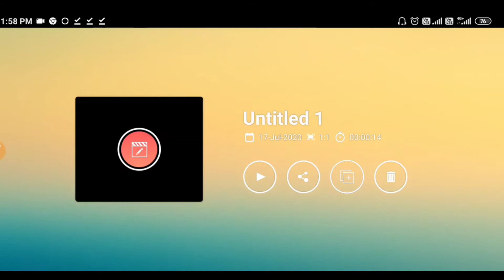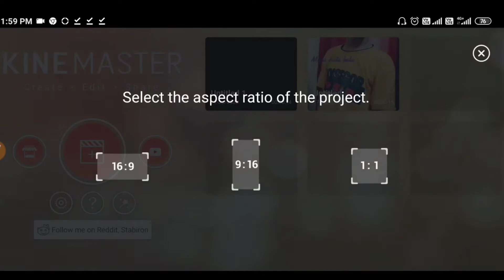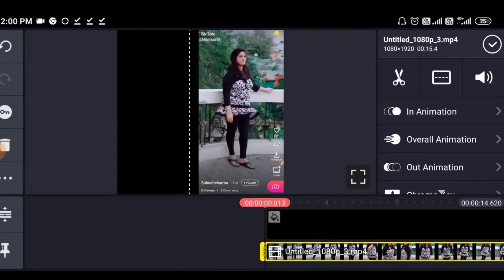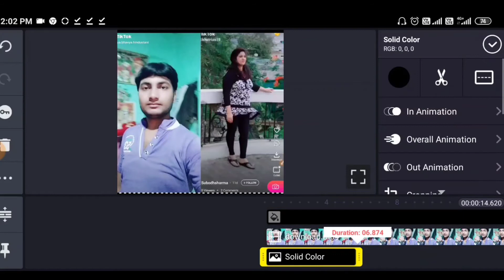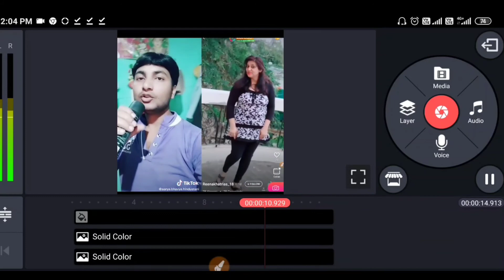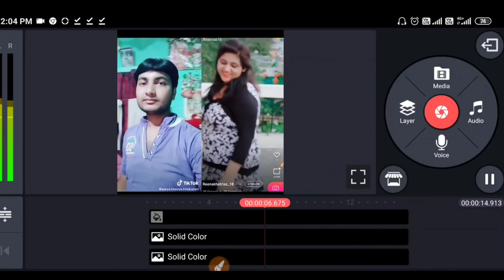Duet Video Kaise Banaye - How to Make Duet Video In KINEMASTER 2020 - New Trend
Doston Namaskar!

How to Make Duet Video In KINEMASTER 2020,
New Trend,

Doston! aaj ke iss video me main aap logon Ko bataunga ki aap kis tarah se DUET video banakar kisi bhi app par UPLOAD kar ke VIRAL ho sakte hain.

Doston mujhe ummid hai ki aap logon Ko yah video behad pasand aaegi.